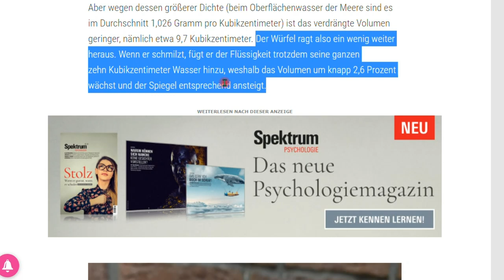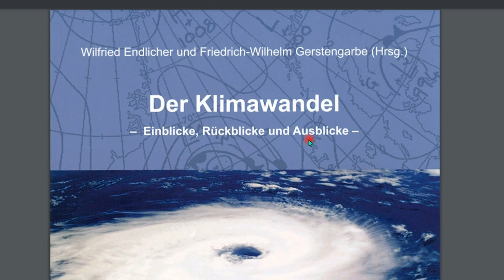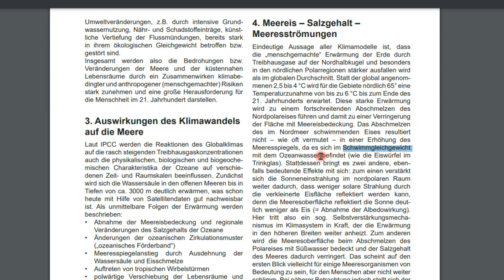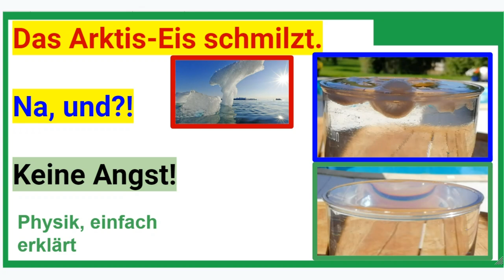Meeresspiegelanstieg durch schmelzende Eisberge? Nein, keine Angst! Noch ein Versuch mit Salzwasser.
Björn Köhler